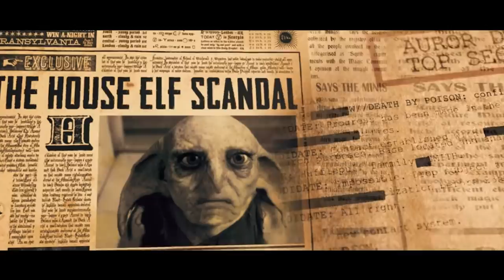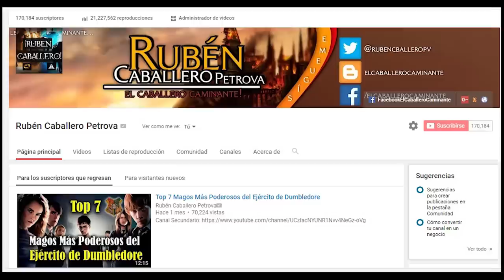16 Cosas que no tienen sentido en Voldemort Origins of the Heir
Voldemort Origins of the Heir es una película italiana hecha por fans para fans sobre el mundo mágico donde nos cuenta un poco sobre los orígenes de Voldemort, esta película ha sido un gran esfuerzo por darnos un producto de calidad y me ha gustado, sin embargo el guion tiene ciertas incoherencias que no dejé pasar por alto y en este vídeo les diré las cosas que no tienen sentido de Voldemor Origins of the Heir.